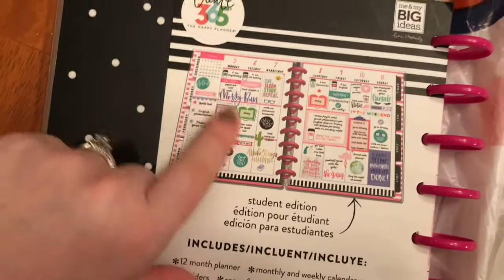BATH TIME IS RELAXING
Hi guys and welcome back to another vlog. Xoxo Veronica Paige